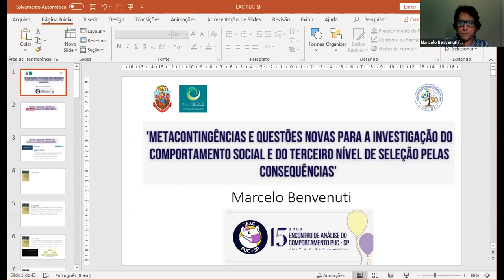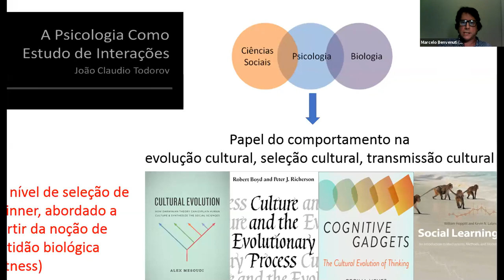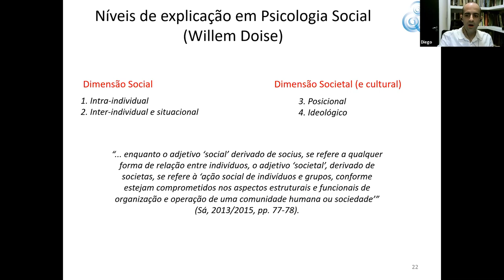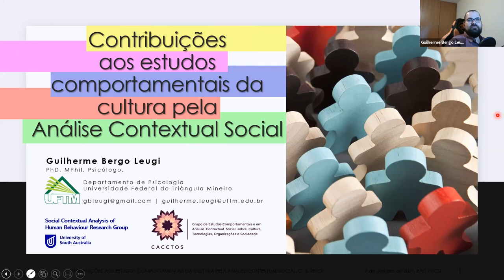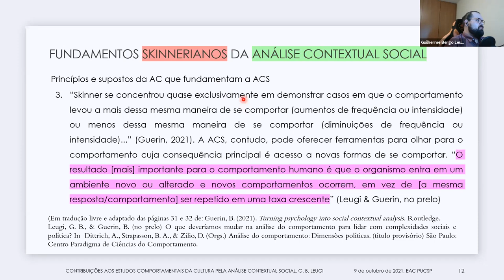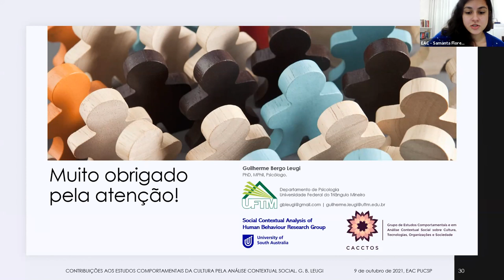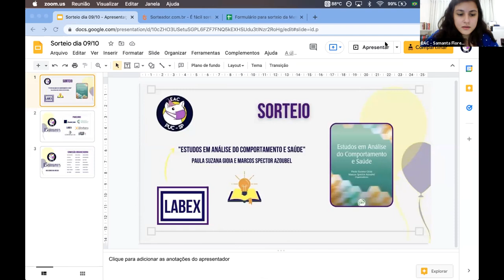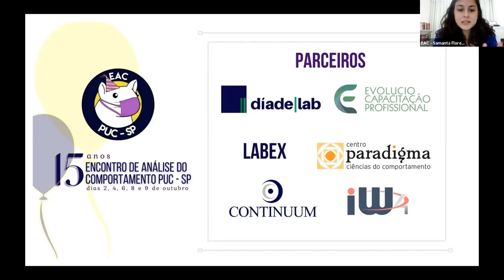Cultura e Sociedade: Perspectivas Distintas na Análise do Comportamento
Quinto dia da 15ª edição do Encontro de Análise do Comportamento da PUC-SP, nossa comissão é formada exclusivamente por estudantes e tem o orgulho de apresentar Marcelo Benvenuti, Diego Zílio Alves e Guilherme Bergo Leugi como palestrantes dessa mesa redonda.

Data: 09/10/2021
Horário: 17h30 - 19h30
Mediação: Samanta e Laura
Assistência técnica: Mari Ferreira e Jônatas